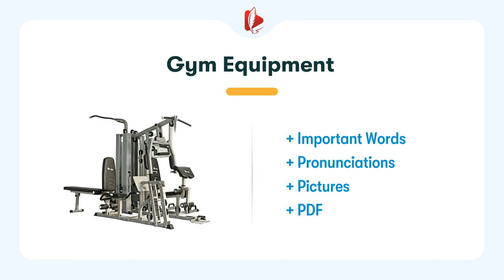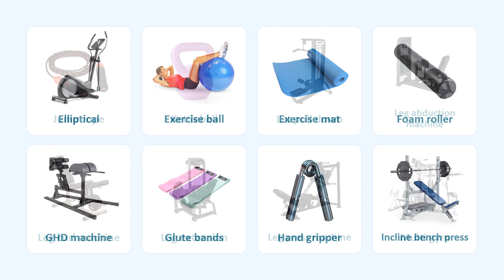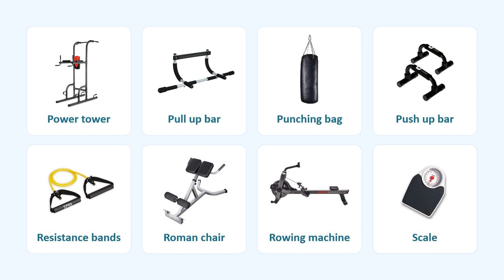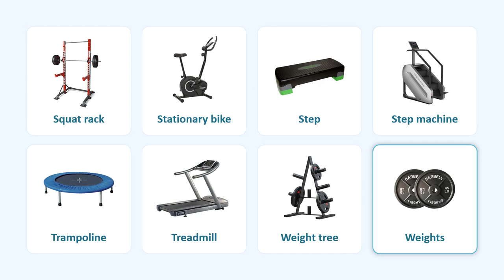Gym Equipment in English | List of Gym Equipment with Pronunciations and Pictures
Learn Most Common Gym Equipment Names in English | English Vocabulary Lesson

0:00 | Introduction
0:05 | Slide 1: Bar, Barbell, Bench press, Cable crossover machine, Calf raise machine, Chest press machine, Dumbbell, Dumbbell rack
0:47 | Slide 2: Elliptical, Exercise ball, Exercise mat, Foam roller, GHD machine, Glute bands, Hand gripper, Incline bench press
1:31 | Slide 3: Jump rope, Kettlebell, Lat pull down, Leg abduction machine, Leg curl machine, Leg extension, Leg press machine, Multi gym
2:14 | Slide 4: Power tower, Pull up bar, Punching bag, Push up bar, Resistance bands, Roman chair, Rowing machine, Scale
2:56 | Slide 5: Squat rack, Stationary bike, Step, Step machine, Trampoline, Treadmill, Weight tree, Weights